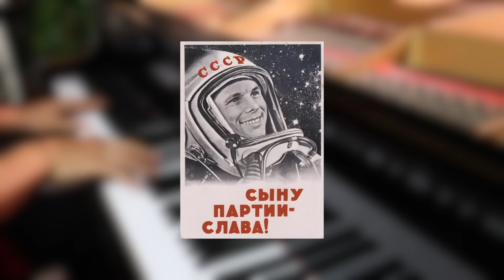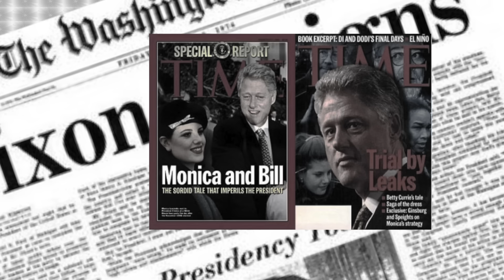Ricains et Ruskofs / Jean-Noël Sarrail (2016)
Paroles, musique, piano et chant : Jean-Noël Sarrail
Réalisation : studio CDM / Marc Dubézy
Album "La lune se lève"